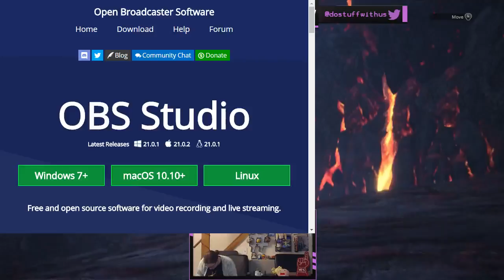Mary is Playing Monster Hunter World for the First Time Ever!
Mary will be Playing Monster World for the First Time Ever! Join in on the Fun and Adventure.